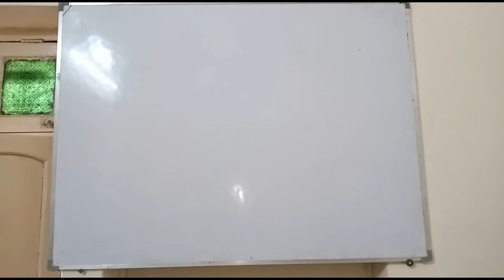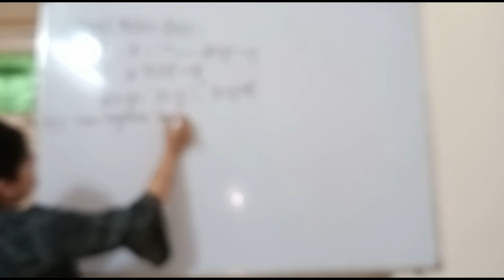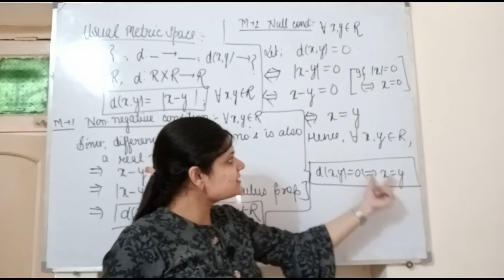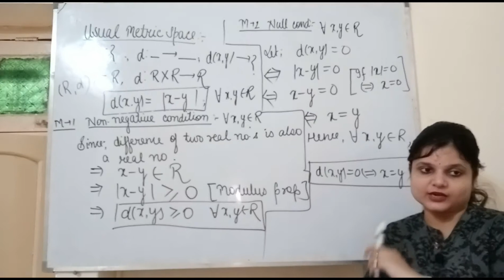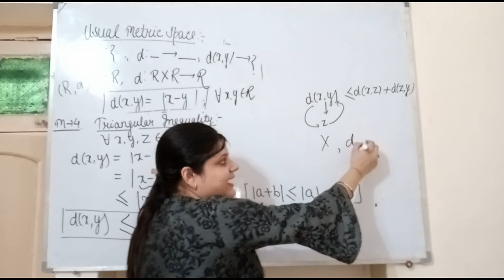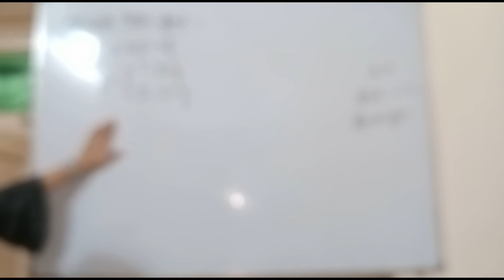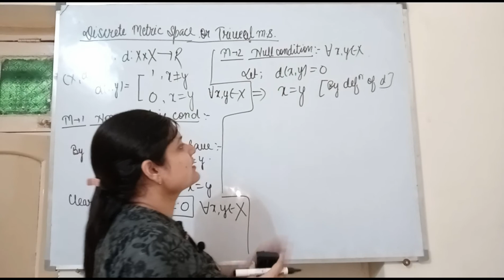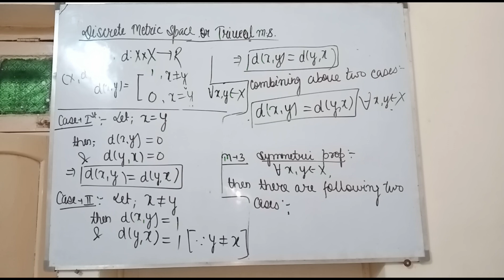Metric space lec-3 (basic terms)